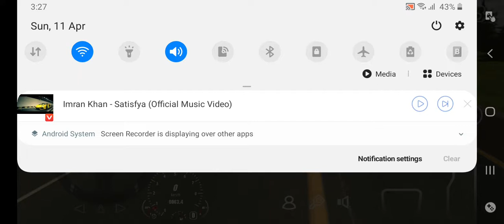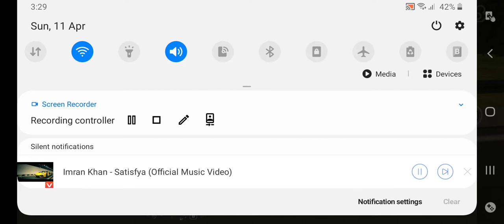Lamborghini full high speed video